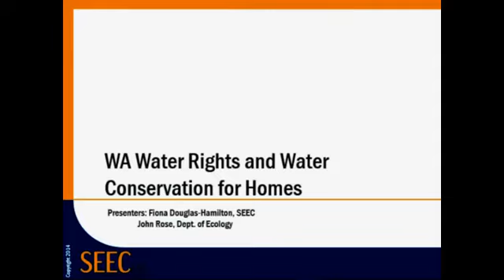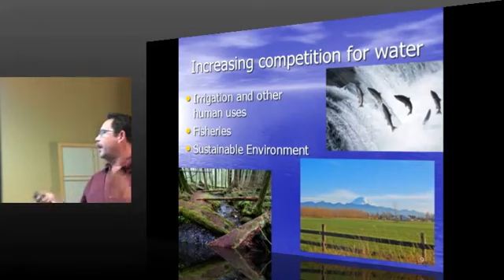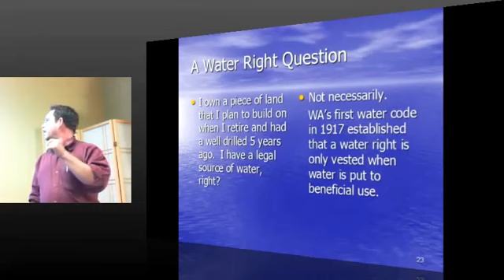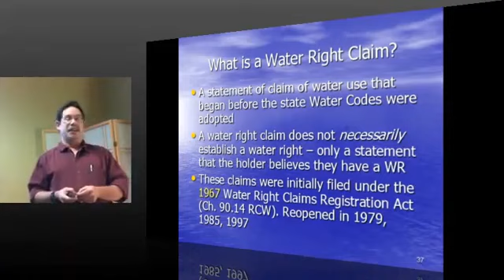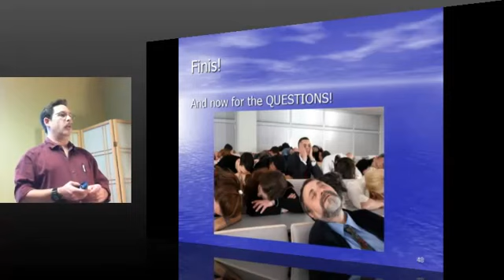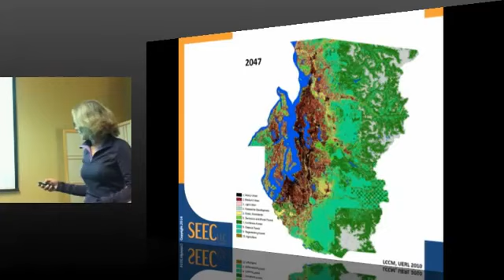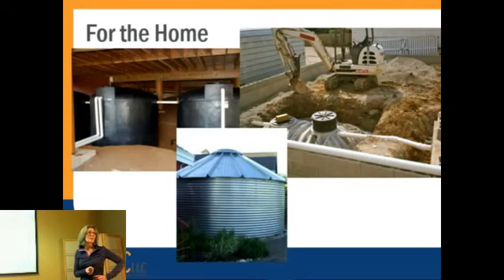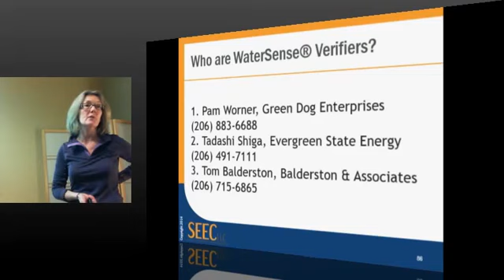Washington State Water Rights and Water Conservation for Homes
- The future of water with a decreasing snow pack and an increasing frequency of droughts.
- How it will affect your access and consumption patterns.
- Strategies for dealing with legal and safe access to water resources around you and how to manage them and benefit your family.

Participants will gain:

- An acute understanding of how a decreasing water supply will affect you
- What your legal rights are to water resources
- Strategies for dealing with shortages
- And take away some immediately implementable techniques to fortify their homes to deal with water scarcity.

Join an existing community of water conscious participants. There will be networking opportunities before, after, and at breaks to encourage community building.

Instructor: Fiona Douglas-Hamilton
Fiona's professional background includes real estate investment analysis, and project management for a design, build, company developing commercials and residential projects. Until 2008, she was the Sustainability Director for Apple Homes, a design build construction company building ENERGY STAR® and Built Green 5-Star custom homes. She then founded SEEC LLC, an education and consulting firm, bringing together a group of residential green building professionals and appraisers. Fiona is an Approved Real Estate Instructor with the State of WA, as well as a current Certified Distance Education Instructor. Besides being one of SEEC’s primary instructors, Fiona speaks regularly at the national level on green building valuation. She served as president of the Northwest EcoBuilding Guild (from 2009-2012), a non-profit, volunteer-based organization with over 1,500 members. Since 1993, the Guild has been pioneering sustainable green building education to design and building professionals in the four States of Washington, Oregon, Idaho and Montana.

This class is free for those who attend in person. The session will also be simulcast from 21 Acres for viewing off-site, fee is $10, with link made available on November 3. call , or e-mail .

Next in the series will be held on December 1.